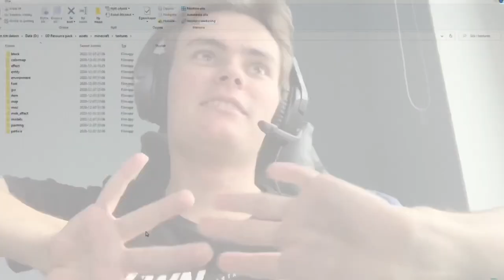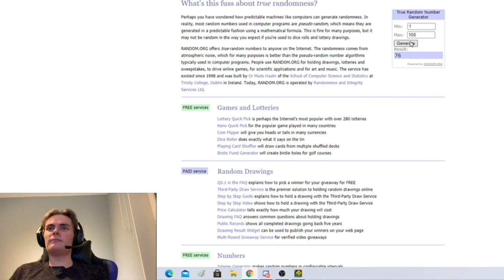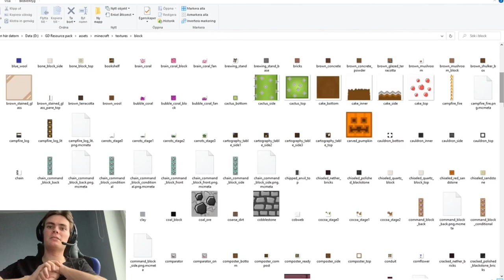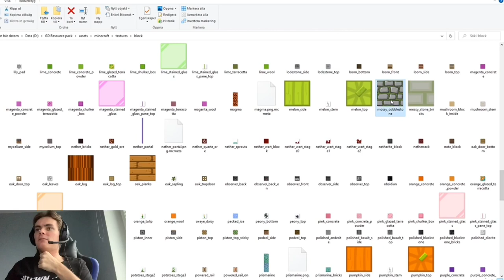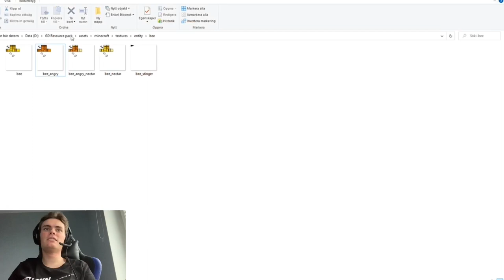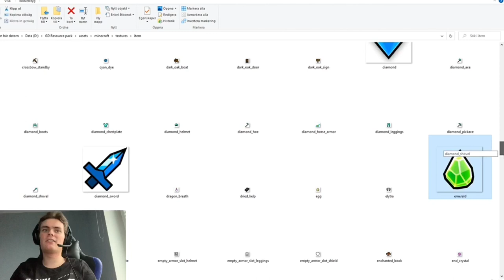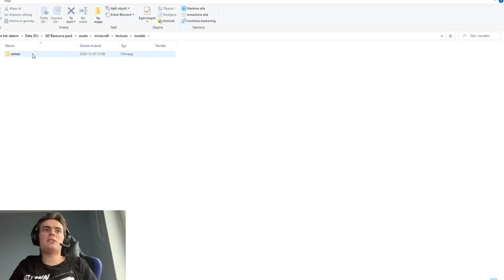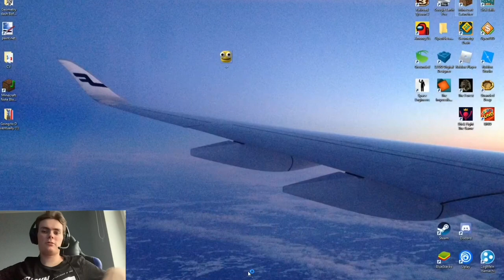(WIP) Geometry dash Resource pack in Minecraft!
Im working on a new project which I had in idea! A resource pack in Minecraft with Geometry dash theme!

Chapters:
0:00 Introduction
0:40 Level requests
11:00 Minecraft resource pack
18:00 Preview in Minecraft

And here I show you how far Ive made it and check it out in the game itself.
Here is a list of all the beds:
White = Start Pos
Black = Robtop
Grey = Colon
Brown = Josh
Red = Redhuseey
Orange = B
Yellow = Lemoncak3
Lime = Boffis
Green = Npesta
Cyan = GuitarHeroStyles (CHANGED TO DANZMEN)
Light blue = SDslayer
Blue = Partition
Purple = Bulten
Magenta = ???
Pink = ???
Light grey = ???

Would you like to be part of one of the beds or do you know someone who would fit on the beds? Pink, Magenta and Light grey.

I also have a few level requests from the previous video to play, so its edited in here aswell!!!